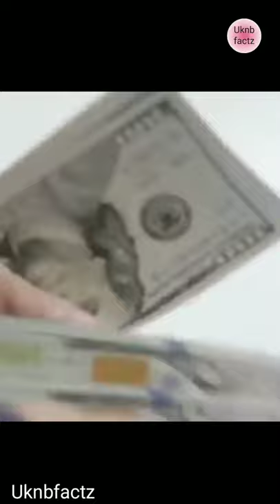अनानास को राजाओं का fruits क्यों बोला जाता है ❓🤔why pineapple was so costly in ancient England? 🤔